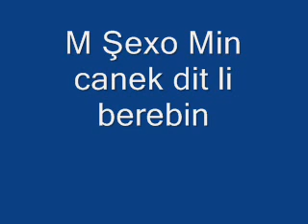M Şexo Min canek dit li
M Şexo Min canek di li